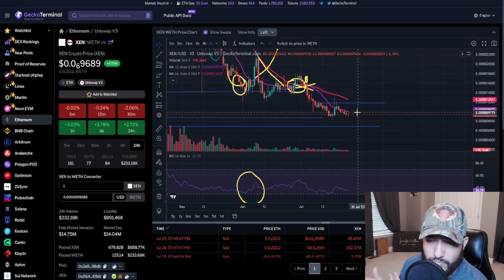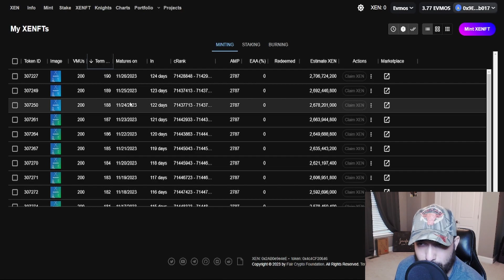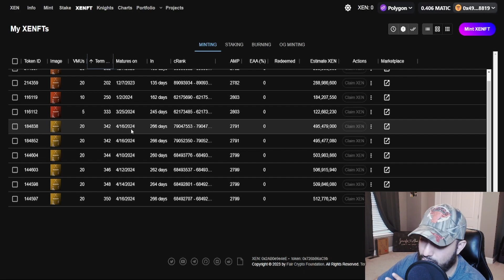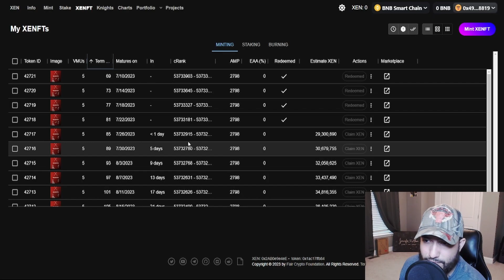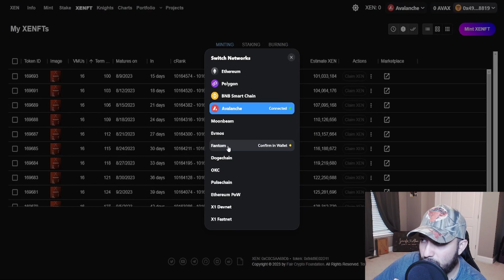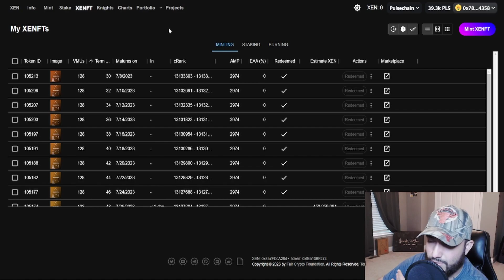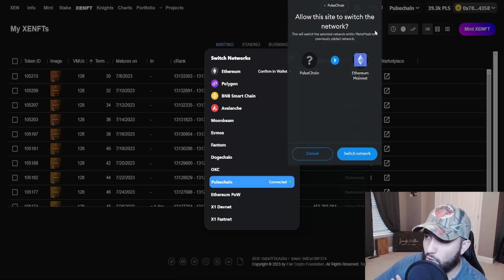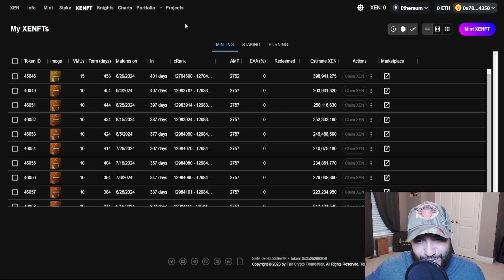MILLION DOLLAR XEN STRATEGY?! [CRYPTOAUDIKING]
●▬▬▬▬▬▬▬▬Socials▬▬▬▬▬▬▬▬●

●▬▬▬▬▬▬▬▬Tips▬▬▬▬▬▬▬▬●